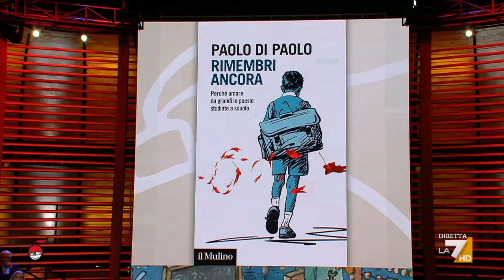Di Paolo: "Le parole esatte della poesia infilzano la verità"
Lo scrittore Paolo di Paolo intervistato sul suo libro a DiMartedì